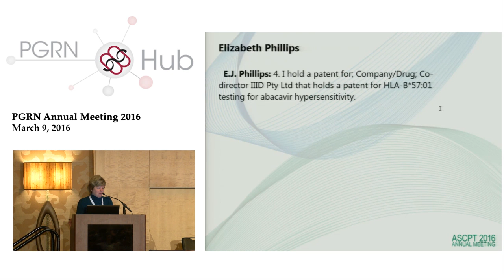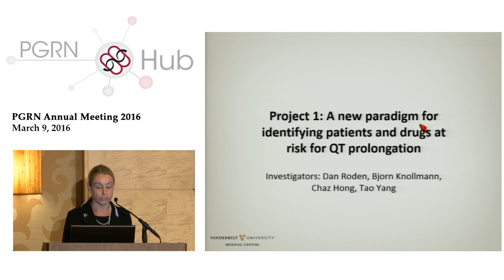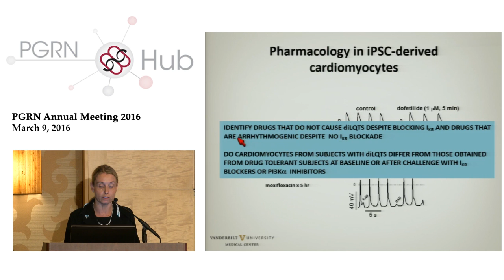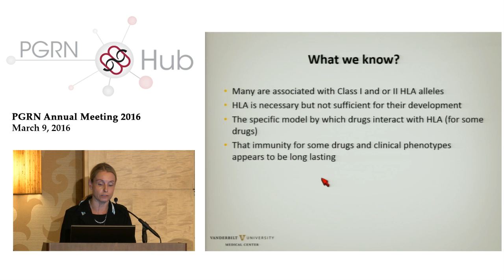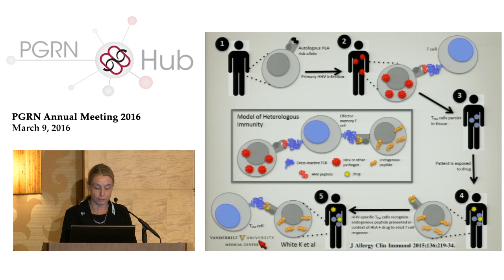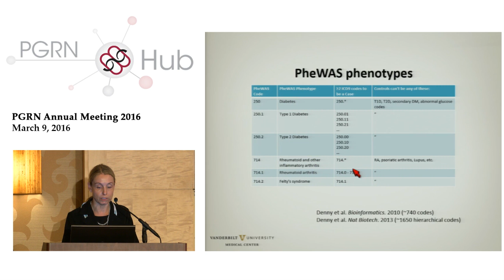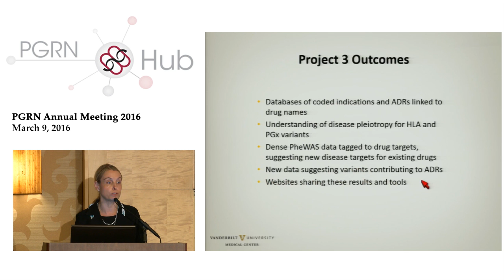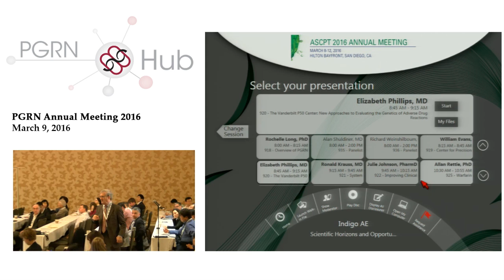The Vanderbilt P50 Center: New Approaches to Evaluating the Genetics of Adverse Drug Reactions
Presented by Elizabeth J. Phillips, M.D. (Vanderbilt University) at the PGRN Annual Meeting on March 9, 2016 in San Diego, CA.

​All individuals interested in pharmacogenomics research may apply.